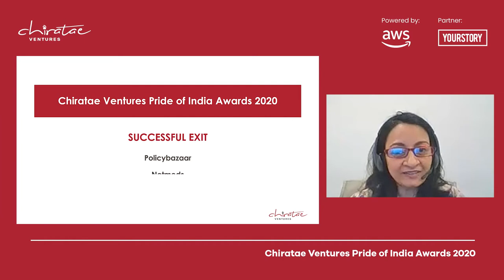Chiratae Ventures Pride of India Awards 2020- PolicyBazaar winner under the Successful Exit category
Chiratae Ventures Pride of India Awards 2020 edition, a long-standing awards ceremony to recognise and celebrate the outstanding achievements of the Chiratae portfolio companies through the year